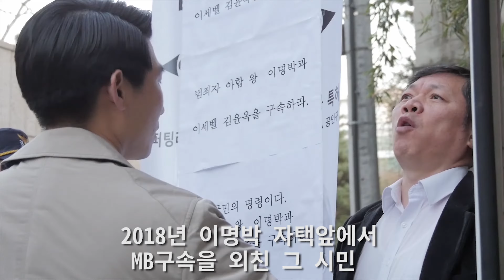[4K]3 1절 태극기부대에 참교육 하는 시민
[일요신문]100주년 3.1절인 1일 오후 서울 시청앞 광장에 보수단체 회원을 한 시민이 쫒아내고 있다.